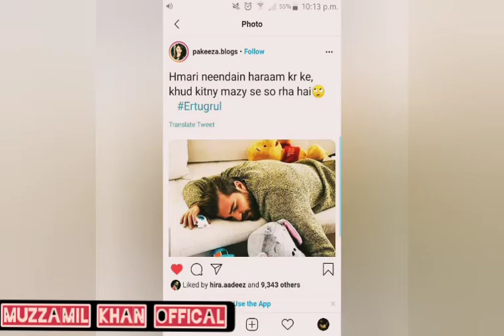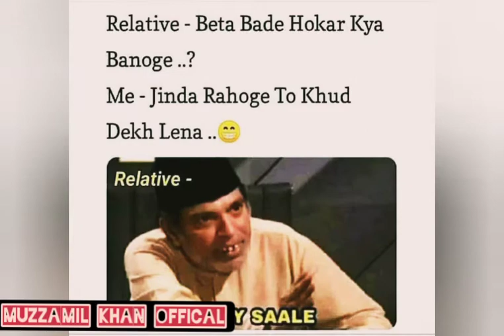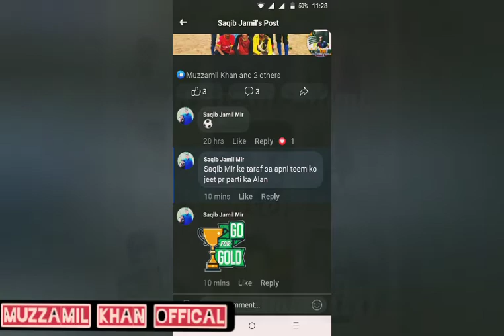Best Funny Memes Pakistan | Best Memes Collection | Memes Compilation | Ertugral Ghazii Memes |Part3